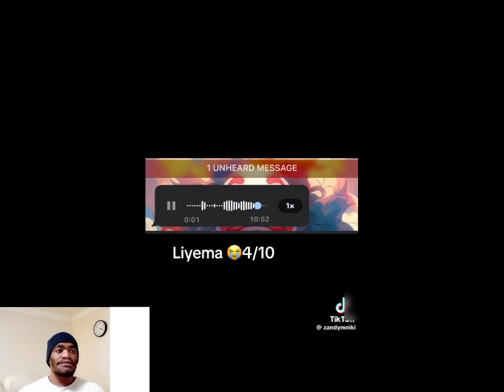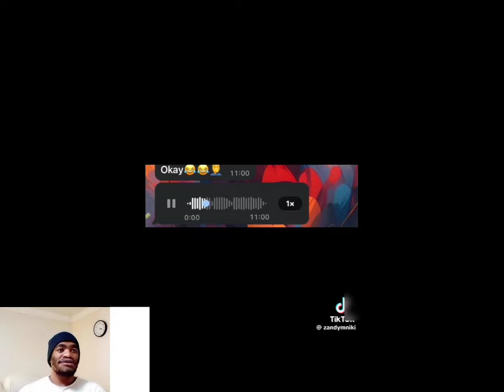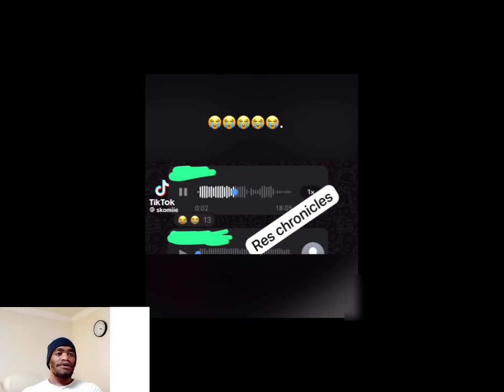Club MC ordering food 🤣 | I'm leaving south africa | South African living